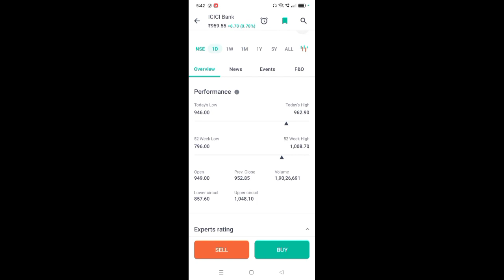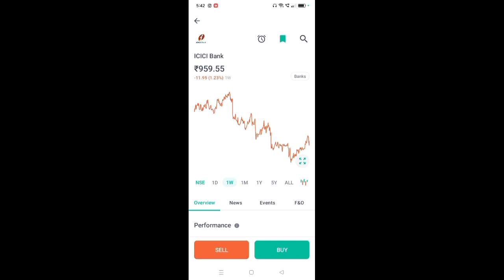icici share latest news,icici bank share news,icici bank share price today,@worldstockmarket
icici bank share latest news,icici bank share news,icici bank share price today,‎@worldstockmarket

App Link